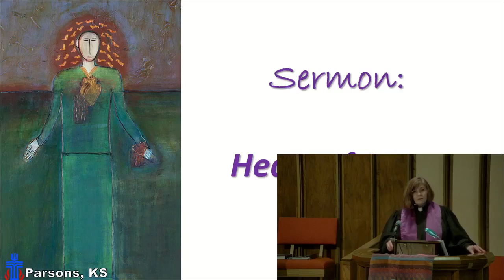Heart of Stone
Rev Jennifer Dawson with a message of "Heart of Stone"